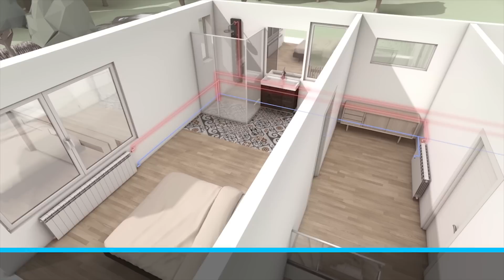Bombas de Calor para aire-agua Dual Clima - Domusa Teknik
DOMUSA TEKNIK introduce en el mercado de calefacción y climatización la gama de bombas de calor aire-agua DUAL CLIMA y un completo pack de soluciones para optimizar el aprovechamiento energético de los generadores, y el almacenamiento y distribución de agua caliente sanitaria de uso doméstico.

Con una excelente eficiencia estacional (calificación A++), y una gran facilidad de instalación y uso, la gama DUAL CLIMA se constituye como una alternativa ideal, para aquellos usuarios que deciden elegir una fuente de energía renovable destinada al calentamiento y refrigeración de sus hogares.